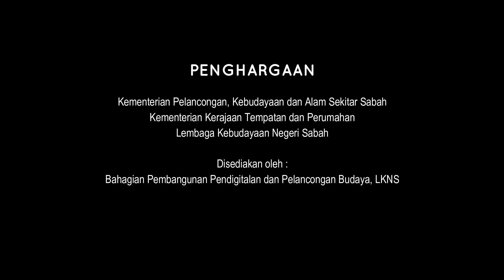UCAPAN SALAM MERDEKA KETUA MENTERI SABAH - YAB DATUK SERI PANGLIMA HAJIJI HAJI NOOR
UCAPAN SALAM MERDEKA DARIPADA KETUA MENTERI SABAH YAB DATUK SERI PANGLIMA HAJIJI HAJI NOOR SEMPENA HARI KEBANGSAAN PERINGKAT NEGERI 2021